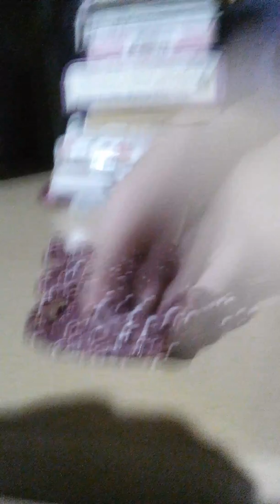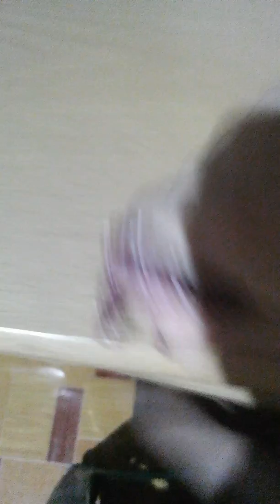Satisfying floam slime ASMR